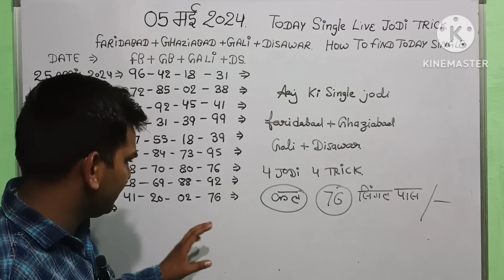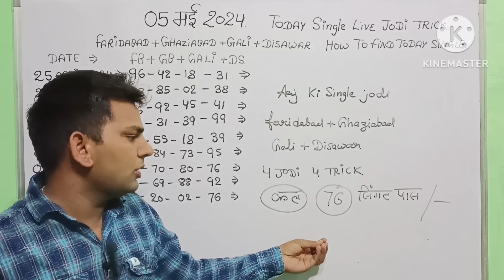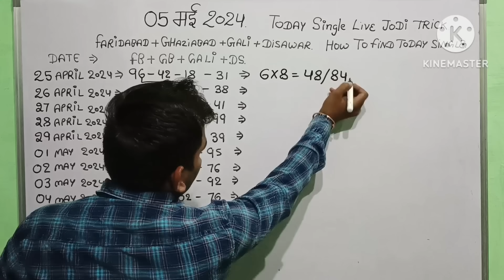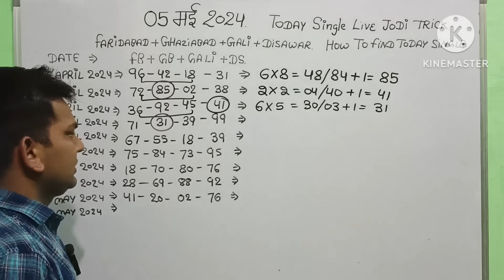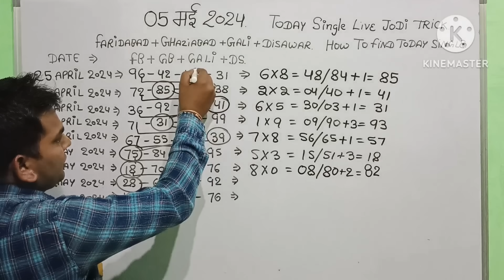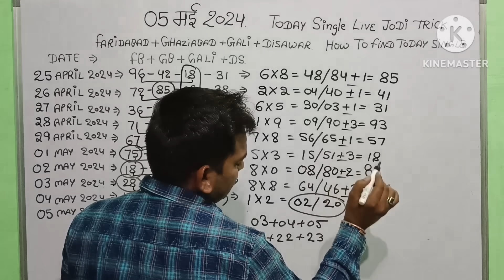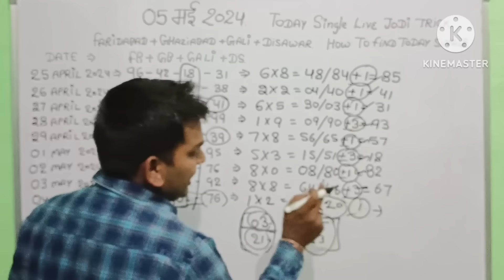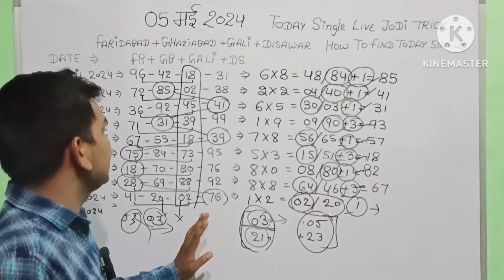6 may 2024-5 may 2024 Faridabad Ghaziabad Gali Disawar | aaj ka single number |फरीदाबाद गाजियाबाद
5 may 2024-6 may 2024 Faridabad Ghaziabad Gali Disawar, aaj ka single number, फरीदाबाद गाजियाबाद गली दिसावर सिंगल जोड़ी 5 मई 2024

5 may 2024 3 may single jodi gali disawar,4 may faridabad ghaziabad aaj ka single 4 may 2024 fb gb

3 may 2024 single jodi gali disawar,2 may faridabad ghaziabad aaj ka single 2 may 2024 fb gb

30 april 2024 single jodi gali disawar,29 april faridabad ghaziabad aaj ka single 29april 2024 fb gb

29 april 2024 single jodi gali disawar,29 april faridabad ghaziabad aaj ka single29april 2024 fb gb

Faridabad Disawar gali Ghaziabad, 27 April 2024 aaj ka single number, 27 April Gali Disawar ki khabar, 27 April Faridabad Ghaziabad

Faridabad Disawar gali Ghaziabad, 24 April 2024 aaj ka single number, 24 April Gali Disawar ki khabar, 28 April Faridabad Ghaziabad

Faridabad Disawar gali Ghaziabad, April 2024 aaj ka single number,  April Gali Disawar ki khabar,  April Faridabad Ghaziabad

16April Faridabad Ghaziabad single jodi Gali Disawar 16 April 2024,aaj ka single number#gb